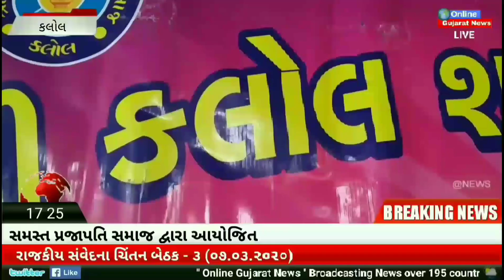Samast Prajapati Samaj Arranged 3rd Rajkiya Samvedna Chintan Bethak 07.03.2020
ગાંધીનગર જીલ્લાના કલોલ શહેરમા સમસ્ત પ્રજાપતિ સમાજ દ્રારા ત્રીજી રાજકીય સંવેદના ચિંતન બેઠક યોજવામા આવી હતી, જેમા પ્રજાપતિ સમાજ કેવીરીતે ગુજરાતના રાજકારણમા પ્રભુત્વ મેળવી શકે અને આવનાર ચૂંટણીઓમા પ્રજાપતિ સમાજની શુ ભૂમિકા હશે, એ વિશેના તમામ સૂચનો આવનાર મહેમાનો પાસેથી લેવામા આવ્યા હતા તથા સમાજની રાજકીય ક્ષેત્રે પ્રગતી થાય એ વિશેનો એજન્ડા આમંત્રિત અગ્રણીઓ દ્રારા આપવામા આવ્યો હતો.

આવનાર સમયમા આ વિષય પર પાયલોટ પ્રોજેક્ટના ભાગરૂપે અડાલજ ખાતે એક મહા સંમેલનનુ આયોજન ૧૯.૦૪.૨૦૨૦ના રોજ કરવામા આવશે જેમા બહોળી સંખ્યામા સમાજબંધુઓ જોડાશે એમ સંસ્થાના પ્રમુખ શ્રી અનિલભાઈ પ્રજાપતિ દ્રારા જણાવવામા આવ્યુ હતુ.

કાર્યક્રમ વિશેની સંપુર્ણ માહીતી શ્રી મુકેશભાઇ પ્રજાપતિ દ્રારા આપવામા આવી હતી.

સમસ્ત પ્રજાપતિ સમાજ દ્વારા આયોજિત
રાજકીય સંવેદના ચિંતન બેઠક - ૩ (૦૭.૦૩.૨૦૨૦)

Motera, Ahmedabad.